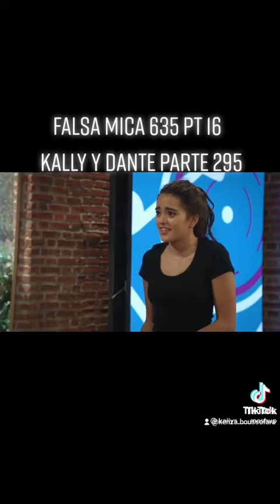Répétions de Dally